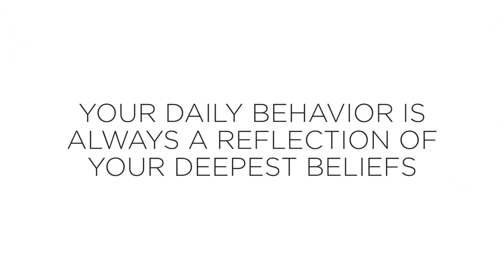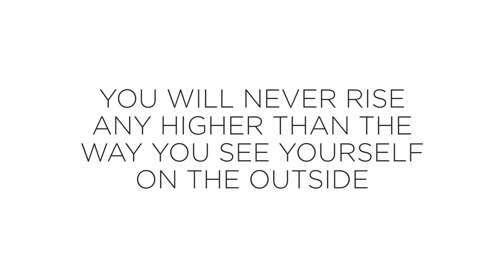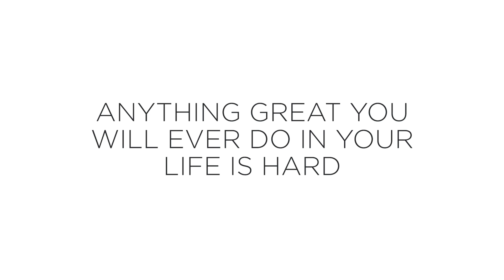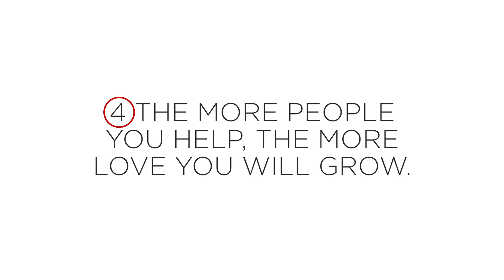4 Truths To Grow Self-Love | Robin Sharma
Order your copy of Robin Sharma’s new worldwide bestselling book The Everyday Hero Manifesto — part manual for peerless productivity, part handbook for leading a world-class life and part playbook for spiritual liberty

Snap up one of the limited memberships to Robin Sharma’s brand new digital course based on his new book The Everyday Hero Manifesto

Bestselling author of 15 books (including The 5AM Club), globally celebrated leadership expert and philanthropist; Robin Sharma is considered to be one of the top 5 leadership experts in the world. His work is embraced by rock stars, royalty, billionaires and many celebrity CEOs.

Deeply passionate about helping children in need live happier, healthier lives, Robin founded The Robin Sharma Foundation for Children (RSFC) as a registered charitable foundation.